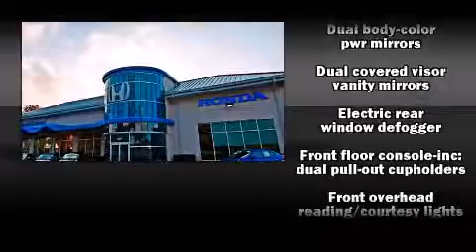2000 Pontiac Grand Prix GT in Orange City, FL 32763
Sensibility and practicality define the 2000 Pontiac Grand Prix. This 2 door, 5 passenger coupe provides exceptional value! A 3.8 liter V-6 engine pairs with a sophisticated 4 speed automatic transmission, providing a smooth and predictable driving experience. Top features include front bucket seats, 1-touch window functionality, variably intermittent wipers, air conditioning, front fog lights, power door mirrors, power windows, and much more. Audio features include an AM/FM radio, a cassette player, and 6 speakers, providing excellent sound throughout the cabin. Passenger security is always assured thanks to various safety features, such as: dual front impact airbags, traction control, ignition disabling, and 4 wheel disc brakes with ABS. Our sales reps are extremely helpful & knowledgeable. They'll work with you to find the right vehicle at a price you can afford. Please don't hesitate to give us a call.